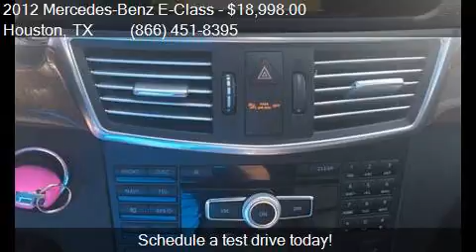2012 Mercedes-Benz E-Class E 350 for sale in Houston, TX 775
This 2012 Mercedes-Benz E-Class E 350 is for sale in Houston, TX 77598 at Texas Auto South.

Engine: 3.0L V6
Transmission: Automatic 7-Speed
Color: White
Mileage: 58880
Contact Texas Auto South 16200 Hwy 3 Houston, TX 77598 to test drive this 2012 Mercedes-Benz E-Class E 350 today.